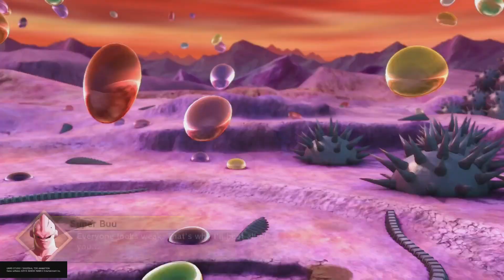DBXV2 PQ 64: Beerus the Impulsive,